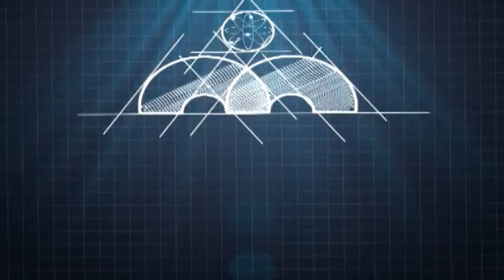مدارس المناهج فعاليات وأنشطة التربية البدنية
مدارس المناهج الأهلية
الريادة في تعليم العلوم والرياضيات